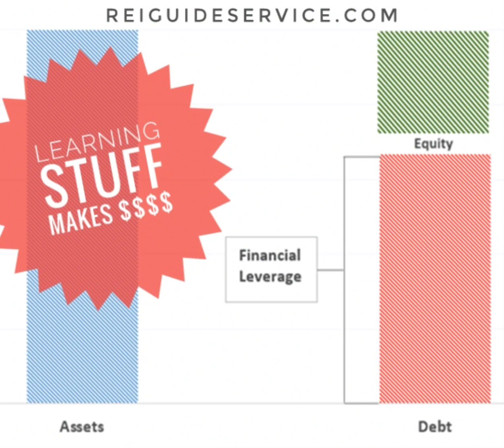Compounding leverage.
Prepare to embark on a financial journey that will transform your understanding of wealth creation. In this eye-opening video, we demystify the concept of compounding leverage and unveil its extraordinary potential. Whether you're a seasoned investor or just starting out, this video is your gateway to mastering the art of building wealth exponentially.

Join us as we break down the complexities of compounding leverage into simple, actionable steps. Discover how the synergy of compounding and leverage can amplify your investments, turbocharging your portfolio and accelerating your path to financial freedom. Through real-life examples, expert insights, and practical strategies, you'll learn how to harness the compounding effect and leverage wisely, turning small investments into substantial wealth over time.

Don't miss this opportunity to gain valuable knowledge that can reshape your financial future. Empower yourself with the understanding of compounding leverage, and start making your money work harder for you. Watch now and embark on a transformative journey toward financial abundance! CompoundingLeverage FinancialWealth InvestmentStrategies 🚀